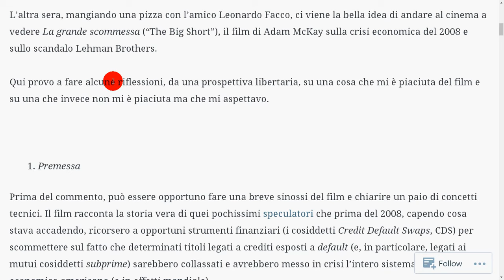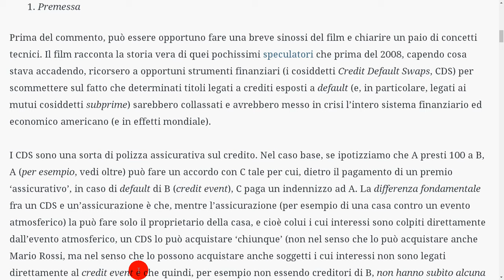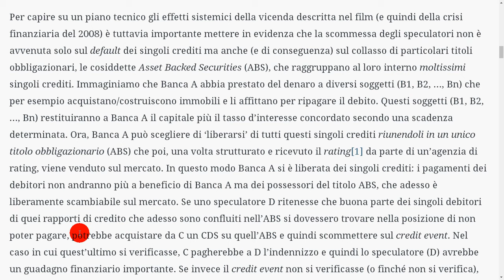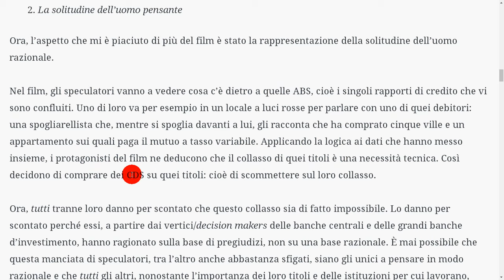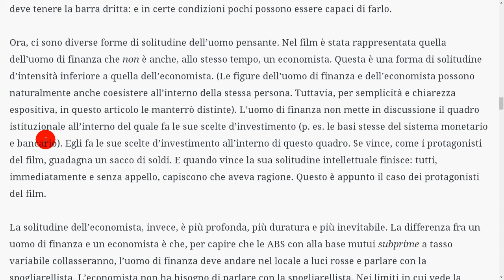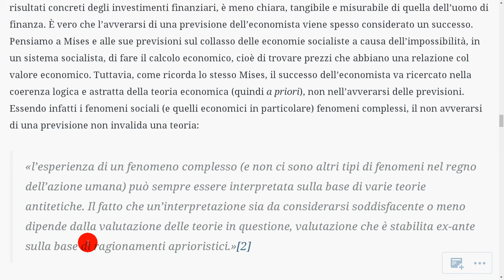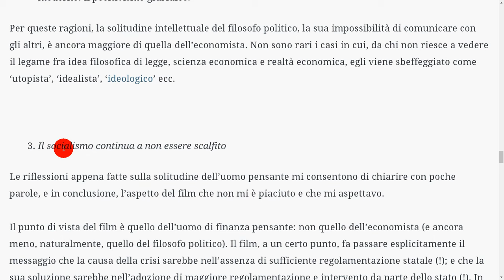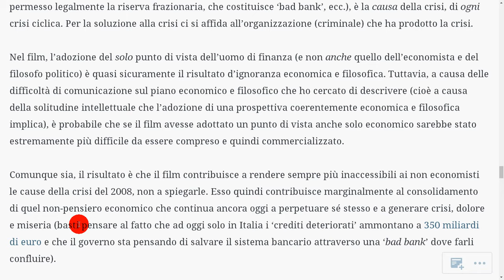La solitudine dell’uomo che pensa (Birindelli)